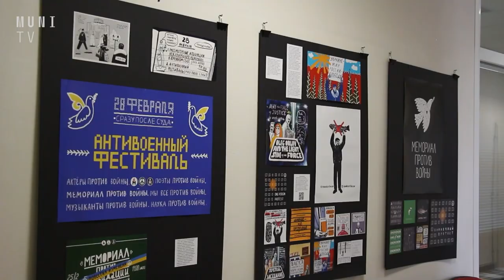🖼 Demonstrace, frustrace i obavy ze zatčení. To zachycuje nová výstava s názvem Memorial proti válce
Při příležitosti druhého výročí války na Ukrajině uvedla Pedagogická fakulta Masarykovy univerzity výstavu Memorial proti válce. Výtvarná díla od autorky Lilji Matvejevy zachycují různé formy protiválečných protestů v Rusku – od demonstrací až po historické analogie. Na výstavu mohou lidé zavítat až do 20. dubna.

Natáčela: Nicole Ódorová